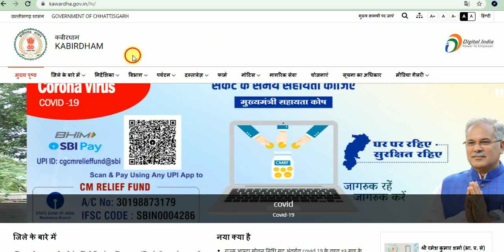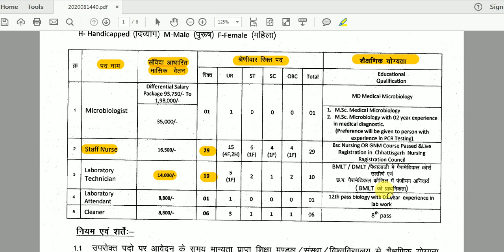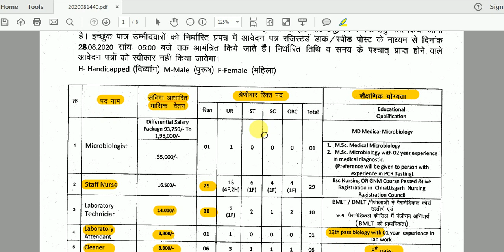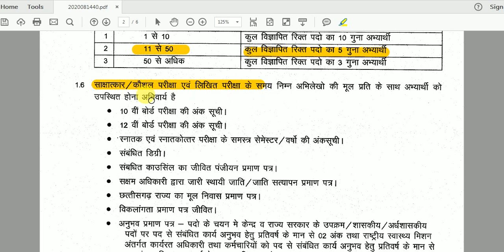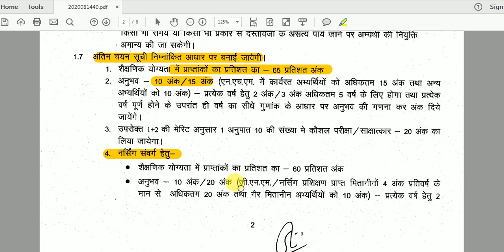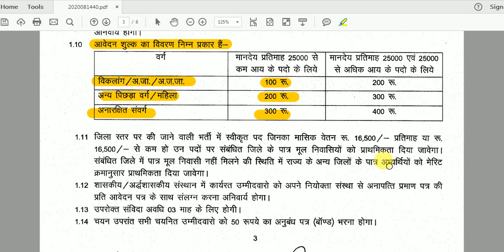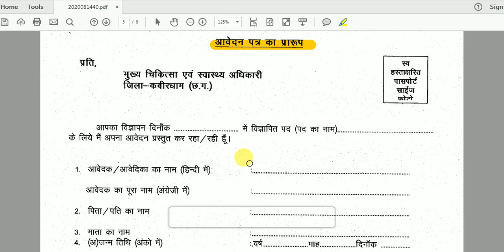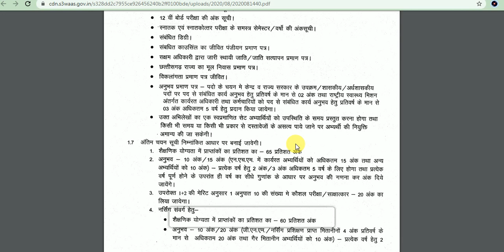CG Govt Job 47 Post New Vacancy 2020 | CG Free job Alert in hindi | CG Kabirdham recuritmetn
Chhattsgarh kabirdham jila new vancacy ke bare me jankari di gai sabhi important jankari di hai

Upcoming Chhattisgarh GovtJob Update 2020

Cg free job alert, cg free job alert in hindi, cg jobs, cg job news, cg job, cg jobs update,
Cg upcoming job update,
Chhattisgarh free job alert, cg govt job update, cg govt job alert,
Cg health, cg health.nic. cg health vibhag bharti 2020, cg health vibhag vacancy 2020,
Cg health vibhag recruitment 2020,
Cg swasthya vibhag recruitment 2020,
Kabirdham recruitment 2020, kabirdham vacancy 2020,
Kabirdham, kabirdham jila, kabirdham Chhattisgarh,
Kabirdham govt job recruitment 2020,

Cg mpw vacancy 2020,
Cg mpw bharti 2020,  cg me mpw recruitment 2020, Chhattisgarh mpw vacancy 2020,